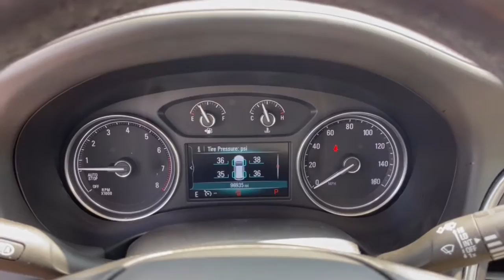2019 Buick Enclave Dublin, Powell, Hilliard, Columbus, Westerville PBT1342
White Frost Tricoat Used 2019 Buick Enclave Premium Group available in 2589 Billingsley Rd., Columbus, Ohio at Ricart Chevrolet Buick GMC. Servicing the Dublin, Powell, Hilliard, Columbus, Westerville, OH area.

2019 Buick Enclave Premium Group - Stock#: PBT1342

Introducing the Epitome of Luxury and Performance: The 2019 Buick Enclave Premium Group. Experience a new level of refinement and sophistication with the 2019 Buick Enclave Premium Group. This exceptional SUV combines opulent design advanced technology and exhilarating performance to provide a driving experience thats truly second to none.br** Alloy Wheels / Premium Wheels / Aluminum Wheels ** Apple CarPlay/Android Auto ** AWD/4WD ** Backup Camera ** Bluetooth Handsfree ** Cruise Control ** Heated Seats ** Heated Steering Wheel ** Keyless Start ** Leather Seats ** Satellite Radio ** Steering Wheel Controls ** Third Row Seating / 3rd Row Seats ** USB Port AWD 120-Volt Power Outlet 20 Polished Aluminum Wheels 3rd Row 60/40 Power Fold Split-Bench 5000lbs Trailering Package Automatic Heated Steering Wheel Automatic temperature control Bose Performance-Enhanced 10-Speaker System Experience Buick Package Front Power Sliding Moonroof HD Radio Heated 2nd Row Outboard Seats Heated Driver & Front Passenger Seats Heavy-Duty Cooling System Memory Package Outside Heated Power-Adjustable Mirrors Power Liftgate Power Tilt & Telescopic Steering Column Preferred Equipment Group 1SN Premium Package Ventilated Driver & Front Passenger Seats. If you are looking for a great deal on a quality vehicle then look no further! This Enclave is fully inspected to be Road-Ready!brbrClick the Express button Free home delivery or 45 minute checkout.brbrbrRecent Arrival! Clean CARFAX. White Frost Tricoat 2019 Buick Enclave 4D Sport Utility Premium Group 3.6L V6 SIDI VVT 17/25 City/Highway MPG 9-Speed Automatic AWDbrbrbrWe carry all makes and models and have vehicles in all different colors. Our Pre-owned Vehicles could have some of the following features listed: Alloy wheels aluminum wheels backup camera Bluetooth cargo package chrome wheels convenience package leather seats navigation system power package remote start se package safety package sunroof/moonroof tow package adaptive cruise control comfort package tow package trailer package appearance package cargo package power package safety package acoustical package dvd entertainment system preferred package technology package driver confidence package audio package heat package memory package off road package premium package premium sound package remote vehicle starter prep package skid plate package solid smooth ride suspension package sound package sport package steel wheels suspension package z71 package 3rd row seat Bluetooth hands-free cd player cruise control dvd player. Keyless entry lift kit multi-zone climate control navigation portable audio connection power locks power windows premium audio security system steering wheel controls sunroof trailer hitch apple carplay/android auto brake assist homelink memory seat stability control android auto apple carplay.